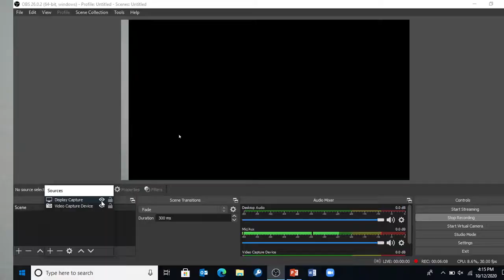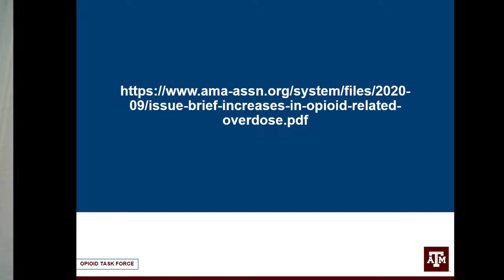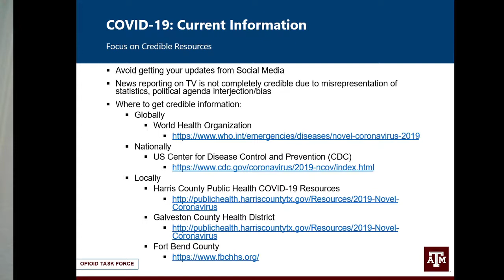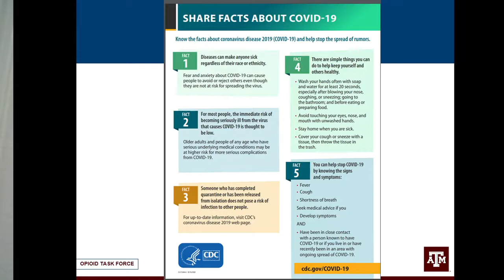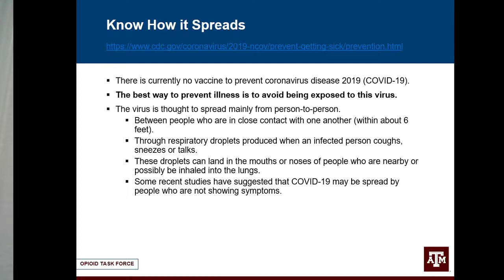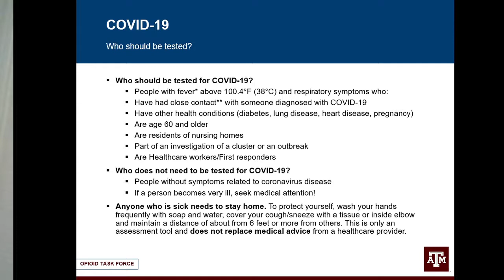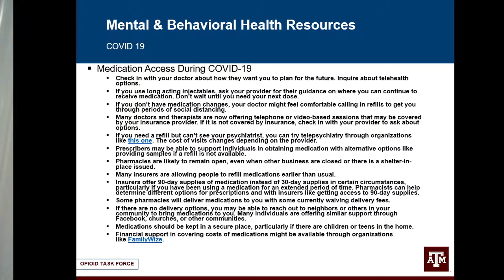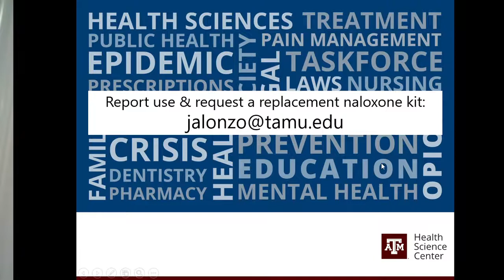DAAC 2343 Covid 19 Oct 2020